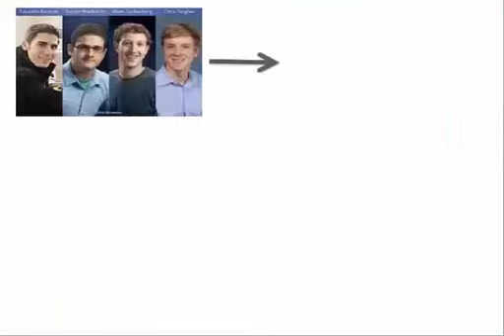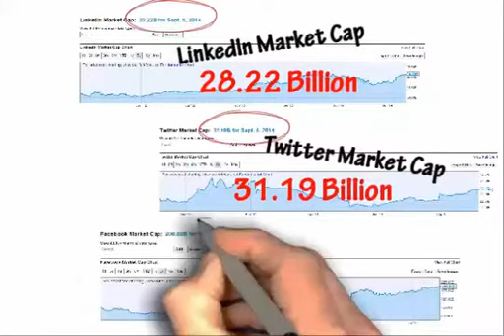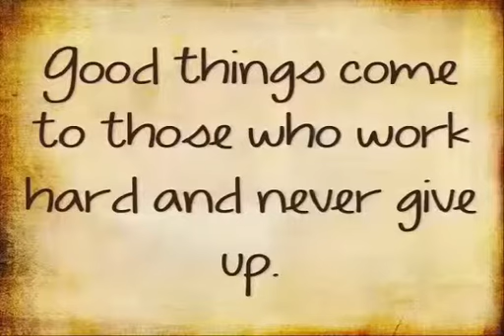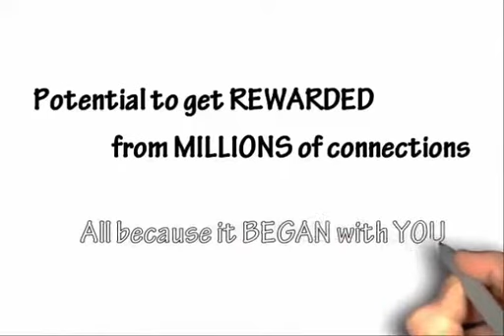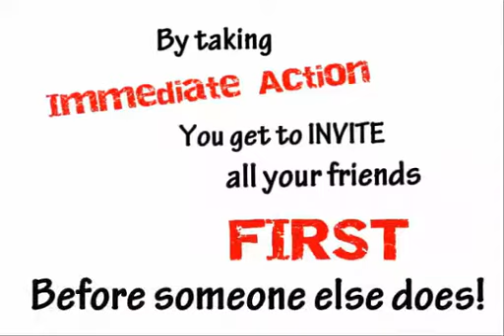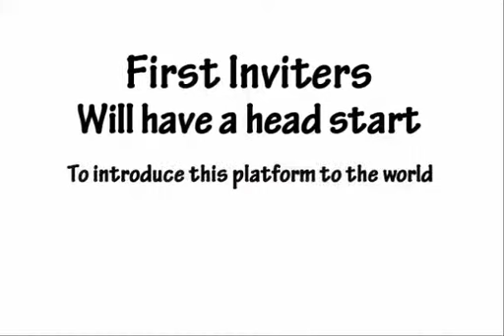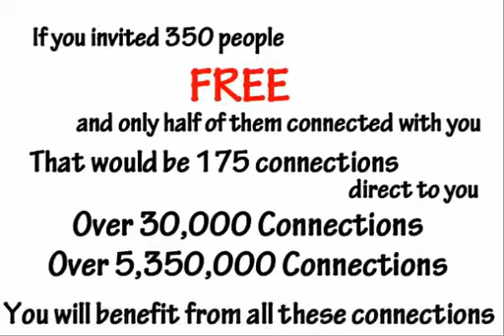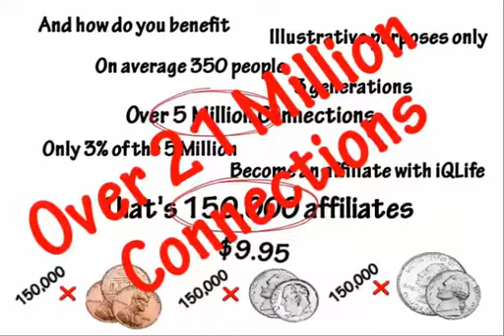Goodbye Facebook Stop everything and watch this video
Goodbye Facebook   Stop everything and watch this powerful video that show you how to get involve with this giant social network and earn a real residual income.